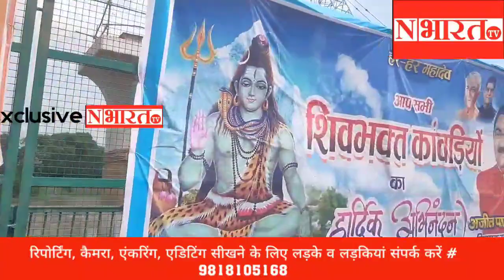kawad यात्रा 2022! दिल्ली से हरिद्वार यात्रा बुलेट से, भोलो की भक्ति का अद्भुत नज़ारा!दिन से रात तक